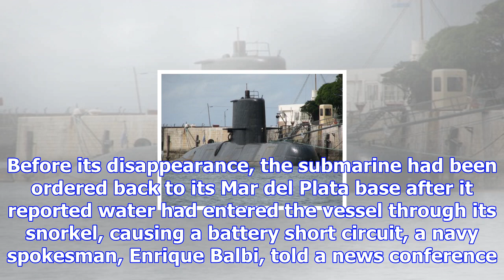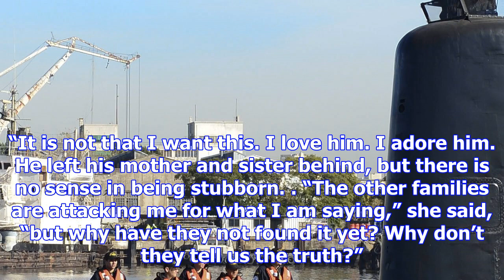Argentina's missing submarine: water caused battery to short-circuit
Water entered the snorkel of the Argentinian submarine ARA San Juan, causing its battery to short-ci...